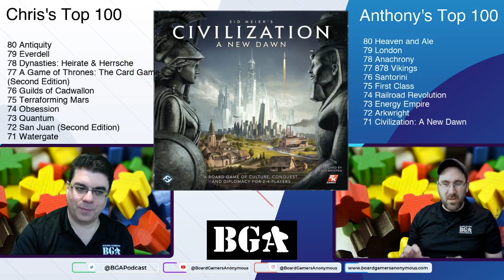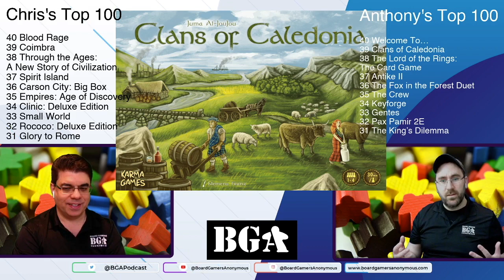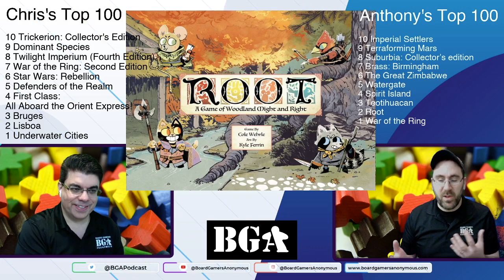Board Gamers Anonymous Episode 300! Top 100 Games of All Time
Episode 300 of Board Gamers Anonymous, featuring our top 100 games of all time!